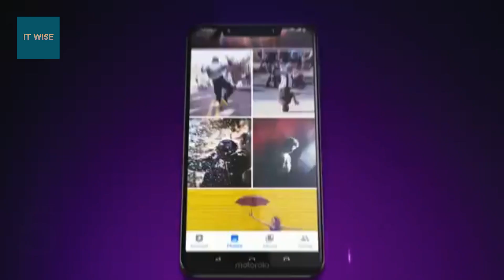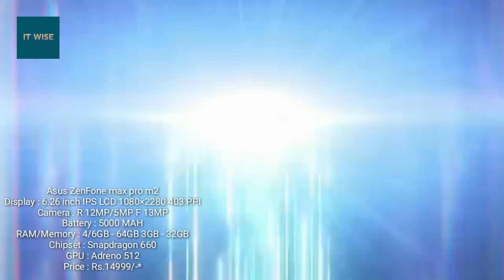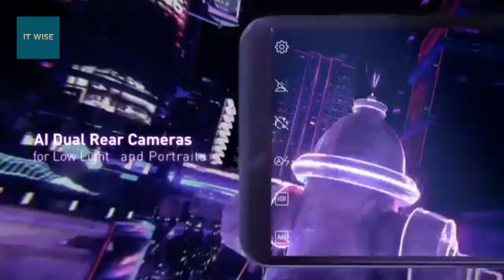Best Phones Under 15000/- | Best Smartphone Under 20000/- | Budget Phones January 2019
We are back with some more informative video about the best buys available in the market in the budget category.

This selection is based on best configuration, features and performance as per our opinion, if you do have any difference in opinion do add in your comments for our consideration.

*Prices and details mentioned are as per the best of the understanding and information available.

Best Budget Phones January 2019
Budget Smartphones 15000/-f